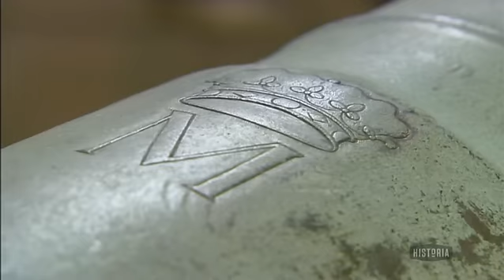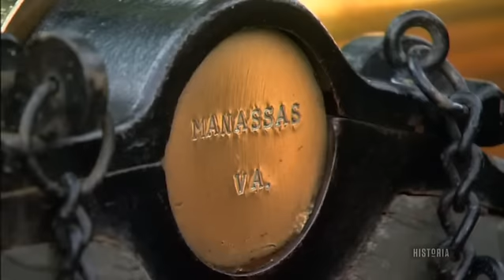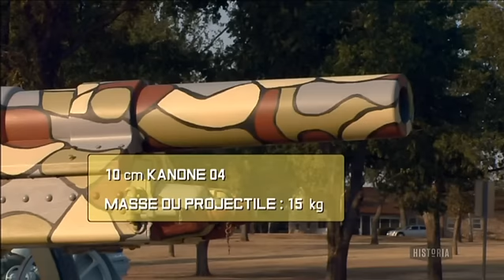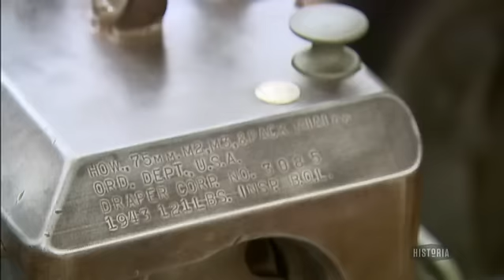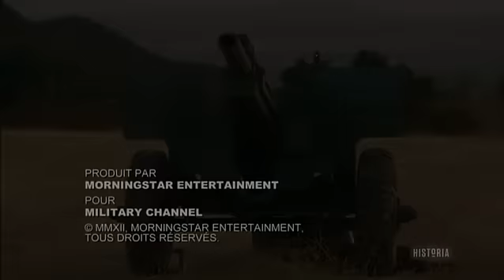(1.4) Ces armes qui ont changé le monde - L'obusier M777